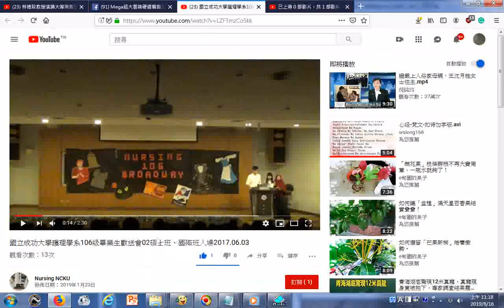瀏覽 國立成功大學護理學系106級畢業生歡送會02碩士班、國際班入場2017 06 03 YouTube htm